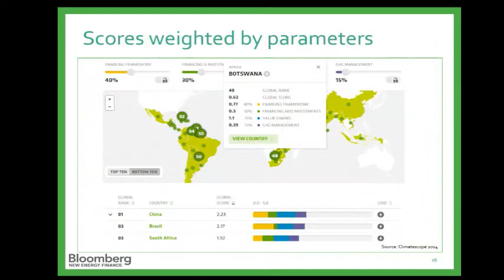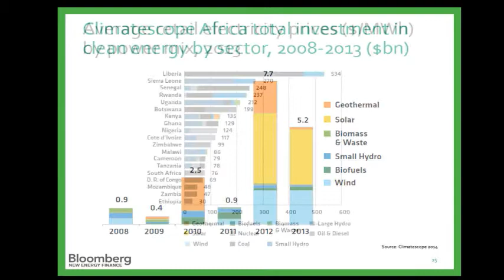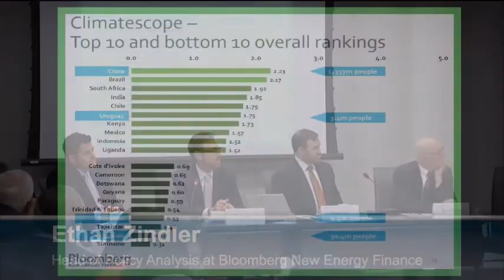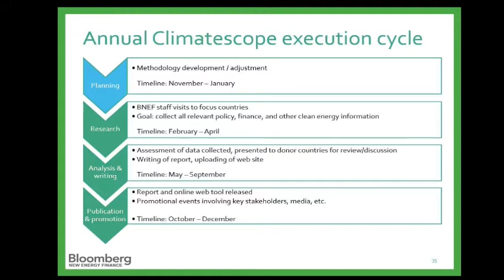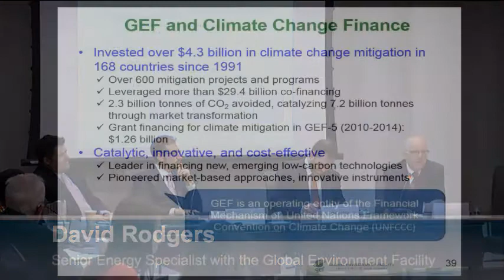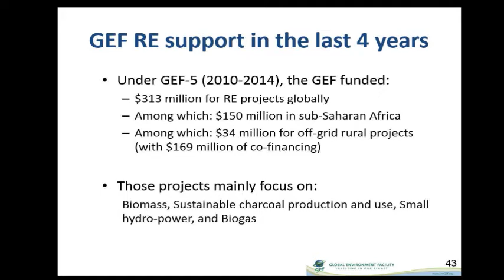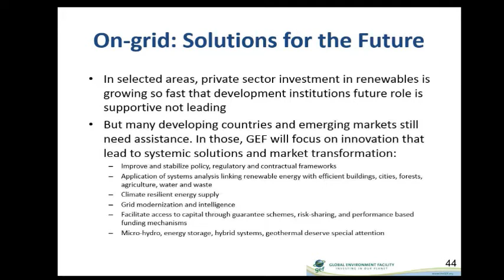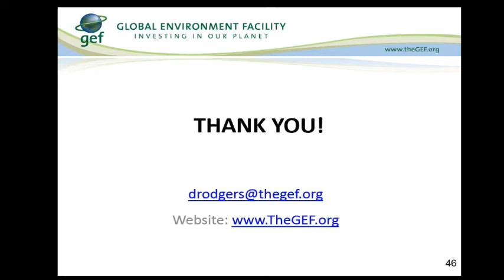Climatescope 2014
The CSIS Energy and National Security Program is pleased to host a presentation of the recently released Climatescope 2014. The Climatescope is a unique country-by-country assessment, interactive report and index that evaluates the investment climate for climate-related investment worldwide. It profiles 55 countries and evaluates their ability to attract capital for low-carbon energy sources while building a greener economy. The Climatescope is a snapshot of where clean energy policy and finance stand today and a guide to where clean energy can go. Presenting the report will be Ethan Zindler, Head of Policy Analysis at Bloomberg New Energy Finance and CSIS Energy Program non-resident senior associate, followed by a panel discussion on low carbon energy-related investment in developing countries featuring Don Niss, Deputy Coordinator for the Power Africa and Trade Africa Initiative, Greg Watson, Head of Strategic Planning and Partnerships at the Multilateral Investment Fund, part of the Inter-American Development Bank, and David Rodgers, Senior Energy Specialist with the Global Environment Facility. Sarah Ladislaw, Director and Senior Fellow at the CSIS Energy and National Security Program, will moderate the discussion.